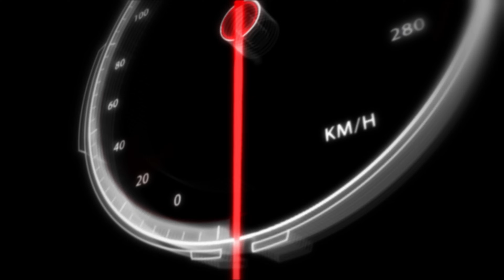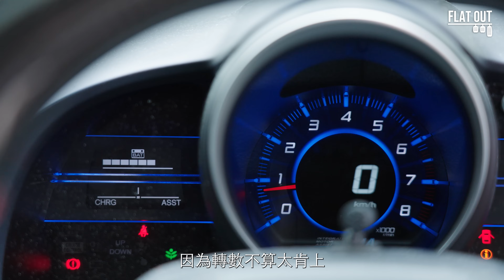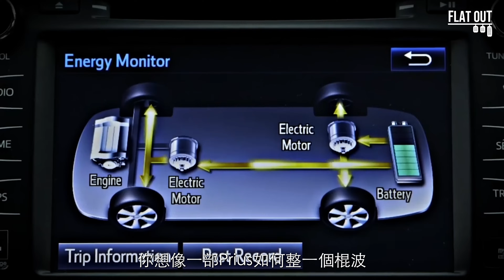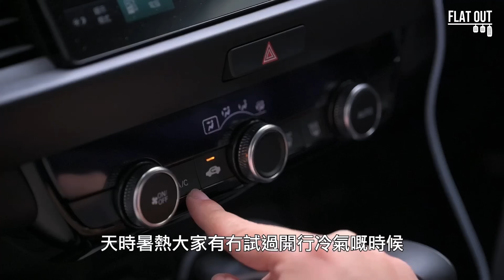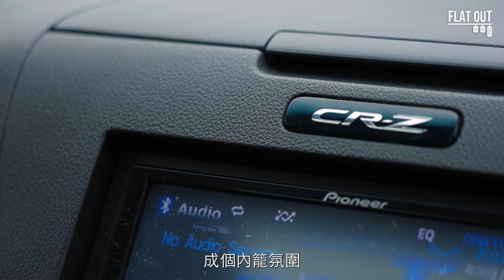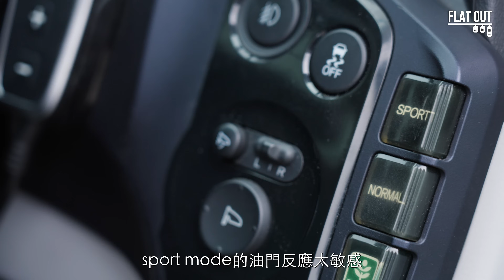混能子彈仔！Honda CR-Z 棍波+Hybrid咩玩法？幾萬蚊平玩本田小跑車真係慳油又好飛？| Flat Out Review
想要一部牌費平，外型sporty，又慳油嘅棍波日本跑車仔？兩位Toby今集就搵咗一部可以滿足晒以上所有願望嘅車，仲要係洪嘉豪同款嘅Honda CR-Z。

不過亦都有唔少人話CR-Z「唔夠慳油亦又唔夠Sporty」係定位尷尬嘅跑車，咁究竟呢部車係咪真係「只要你不尷尬，尷尬的就是別人」？